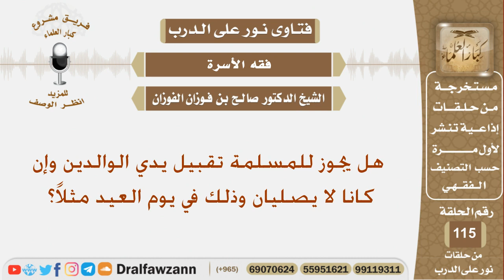هل يجوز للمسلمة تقبيل يدي الوالدين وإن كانا لا يصليان وذلك في يوم العيد مثلاً؟ الشيخ صالح الفوزان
نص السؤال:
هل يجوز للمسلمة تقبيل يدي الوالدين وإن كانا لا يصليان وذلك في يوم العيد مثلاً؟
السيرة الذاتية :
للاشتراك في قناة الشيخ صالح الفوزان

رئيس الفريق
لمشروع كبار العلماء